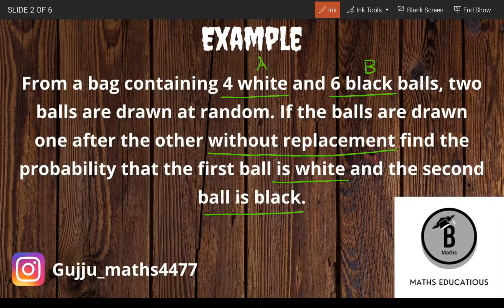From a bag containing 4 white and 6 black balls, two balls are drawn at random. If the balls are ...